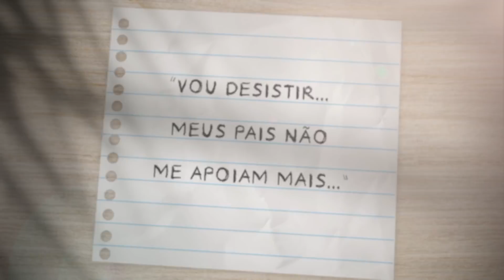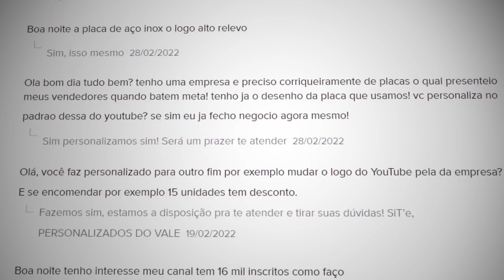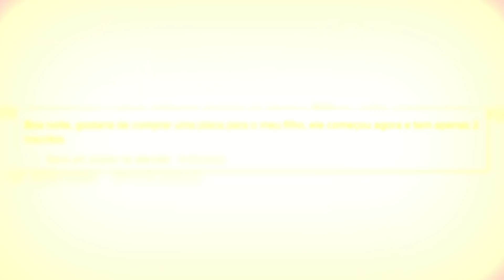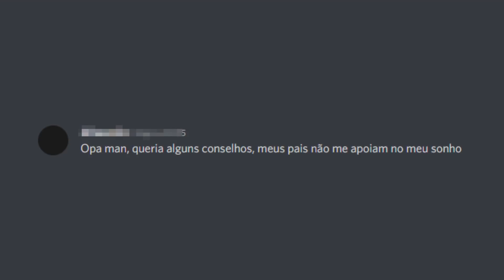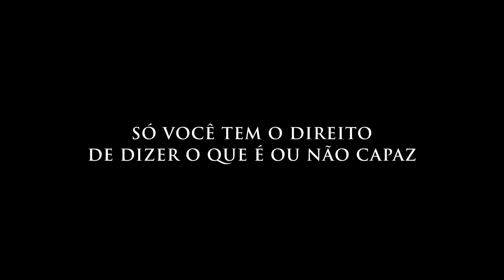"VOU DESISTIR, MEUS PAIS NÃO ME APOIAM"